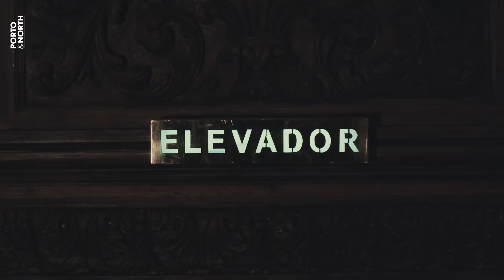The Majestic Adventures of Ofelia de Souza (full version)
In December 2020, Visit Porto and North of Portugal briefed KOBU Agency to create a campaign directed at the M&I segment to promote the region as a recognised touristic destination for the M&I segment.

We needed an ambassador and almost 10 months later, we are finally ready to show her to the world: let's meet Ofelia de Souza, an experienced event planner that will craft you the perfect business trip.

"The Majestic Adventures of Ofelia de Souza" presents an eye-catching and innovative promotional concept for the M&I industry, drawing inspiration from cinema, fashion and literature (and real-life!)

So now that the cat is out of the bag, prepare to unveil all the secrets behind "The Majestic Adventures of Ofelia de Souza"

Film credits:
By KOBU Agency | Production Company: KOBU Photon | Filmmakers Production: New Light Pictures | Concept & Director: Sandra Lopes | Producer & Art Director: Mónica Loureiro | Written by: Sandra Lopes, Isabel Evaristo, Mónica Loureiro | Executive Producer: Nuno Tenazinha | Director of Photography: Pedro Matos | Editor: Patrício Faísca | Ofelia de Souza: Kimberley Pearl | Ofeliette: Diana Silva | Ofelier #1: Paulo Oliveira da Silva | Ofelier #2: Francisco Rodrigues | Painter: Dario Sá Nogueira | Film Production Partners: Glitterati, Snowberry, 1st AC / Follow Focus, Patrício Faísca | Drone Op: Ricardo Flôxo | Sound Director: André Ferreira | Director Assistant: Pedro Santos | Graphic Design & Illustration: Beatriz Varela, Brígida Guerreiro, Pedro Santos, Sónia Duarte | Colorist: Patrício Faísca | Sound Master: André Espada | Wardrobe Stylist: Vera Deus | Wardrobe Assistant: Jordann Santos | Hairstylist: Zé Carlos Taipa | Make-up Artist: Tinoca | Make-up Assistant: Cidália Faria | Set Designer: Joaquim Szkutnik da Rocha for SNOWBERRY | Set Designer Assistant: Raquel Gouveia for SNOWBERRY | Food Stylist: Vasco Prudêncio, Ana Fonseca for A Venda | Music: The 5th Season by Nono, The Peaceful king by Francesco D’Andrea, Still Life by ANBR, French Waltz by Ilya Truhanov, Roads Signs by Nicolas Major | Special Thanks - Styling: Decenio, Diogo Miranda, Elements, Gonçalo Peixoto, House of Filigree, JJ Heitor, Lion of Porches, Luis Onofre, Meam, Nuno Miguel Ramos, THE design, VAVA eyewear | Art: Aqueduto Eventos, Bairro Arte, Bloom Flores, Catering do Palácio Freixo, Centro Ciência Viva Vila do Conde, Olga Noronha, Palace Catering, Remate Protagonista